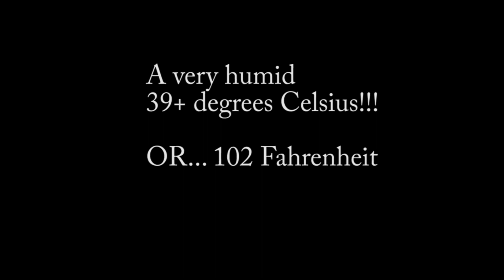Can Am Outlander Rides It Out - The Hottest Day Of The Summer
It can get pretty hot on these mid Summer rides.